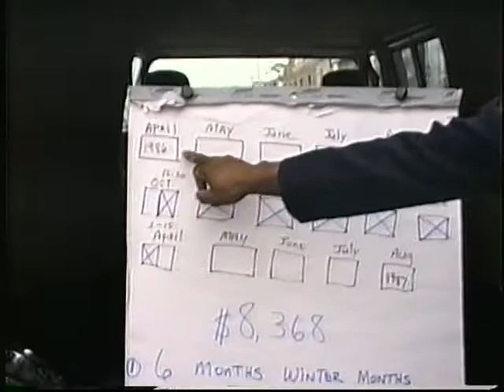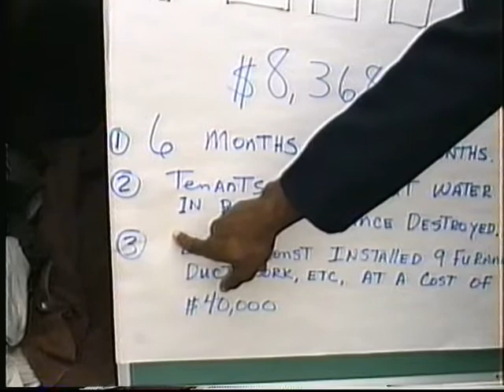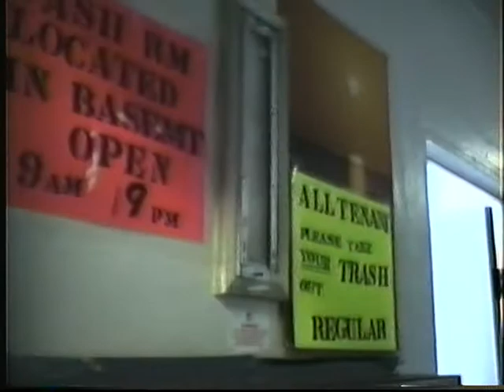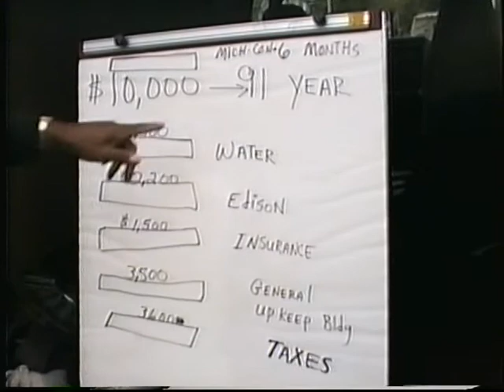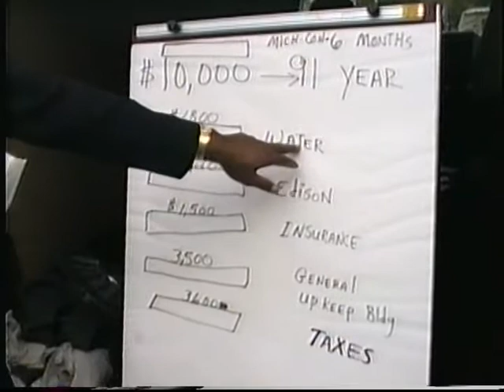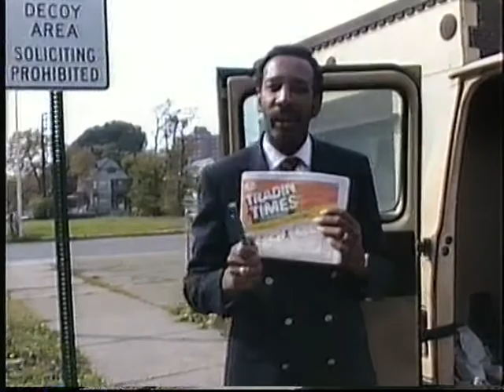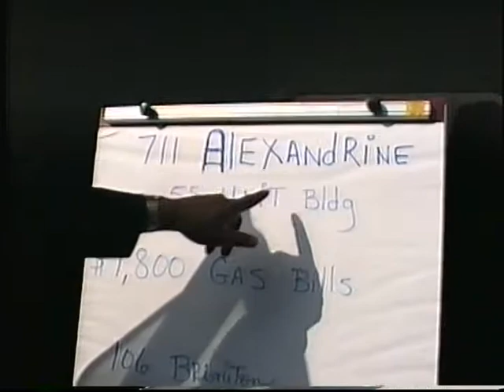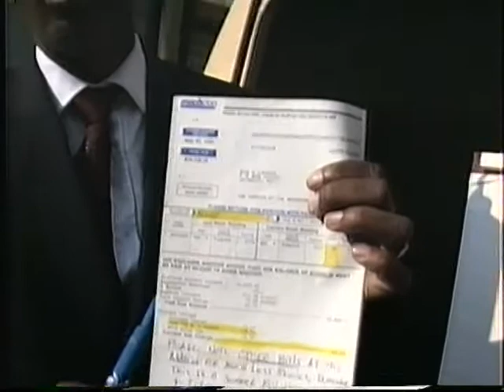BEN LOONEY TALKING ABOUT MICHCON & PROFIT RATES IN DETROIT, 10-14-1992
BEN LOONEY TALKING ABOUT MICHCON & PROFIT RATES IN DETROIT, 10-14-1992 FILMED BY WAYNE SHELDON PERRY.